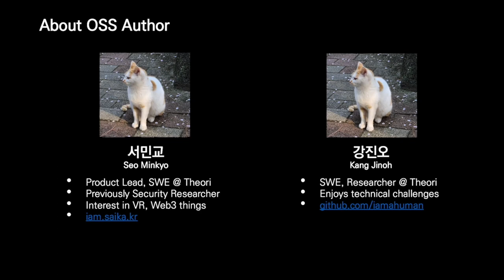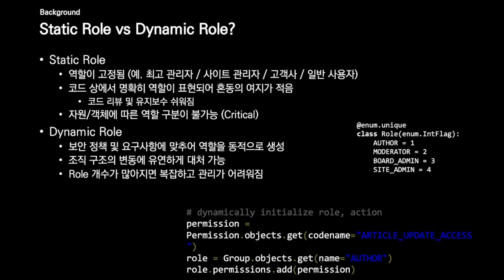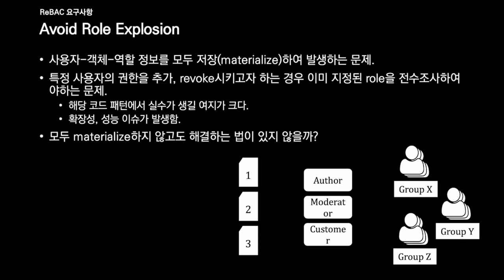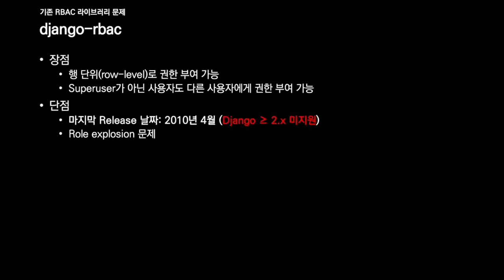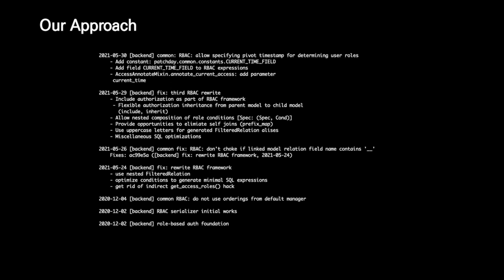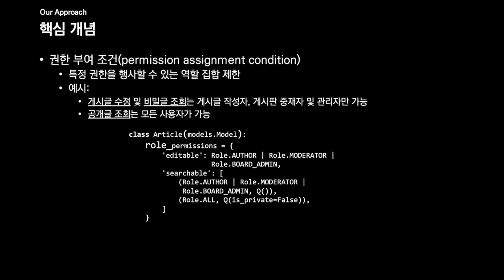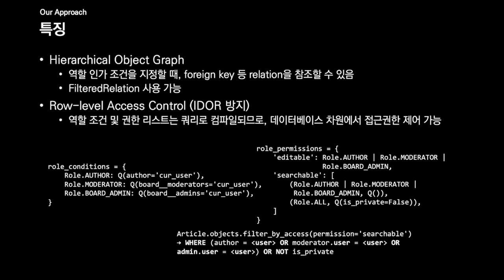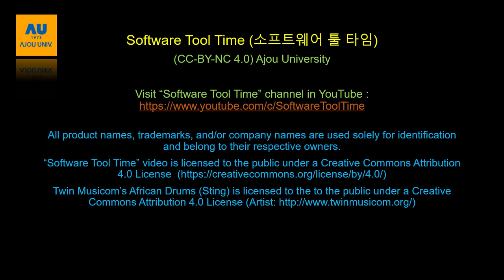[SWTT] Django entity rbac 소개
아주대학교 서민교
Django entity rbac